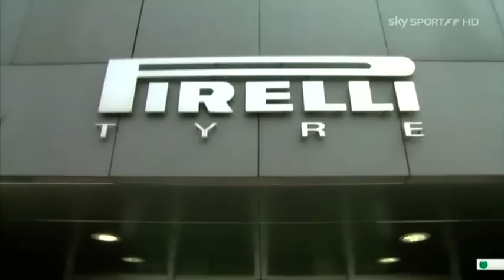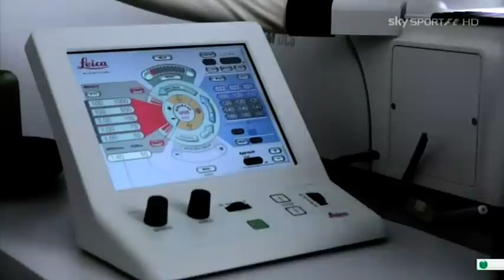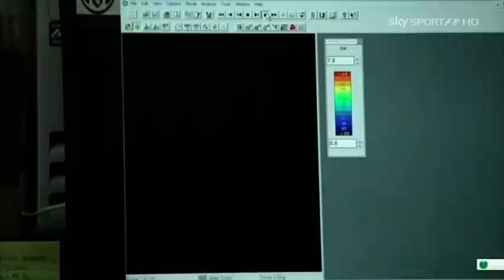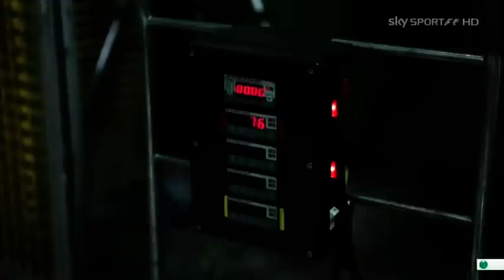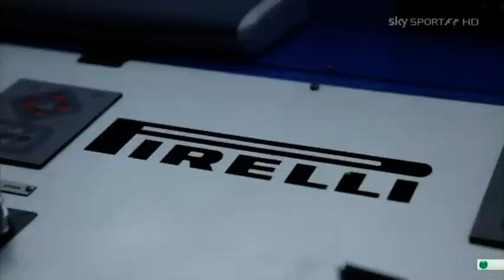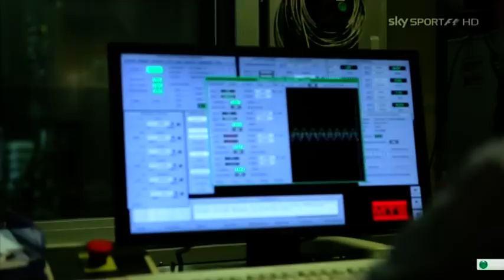Produzione delle gomme Pirelli per la F1 2013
Tutti i passaggi per la produzione delle gomme Pirelli per la F1 2013